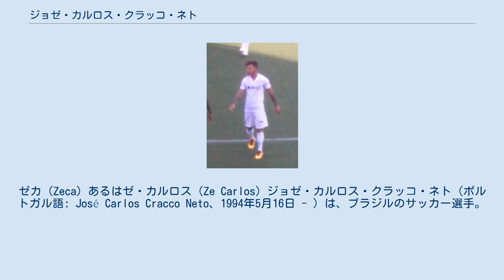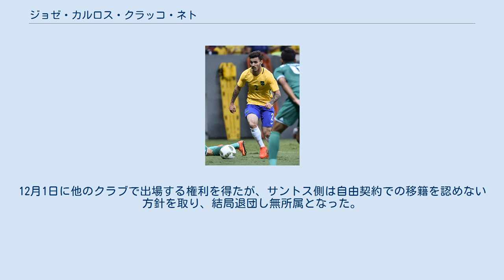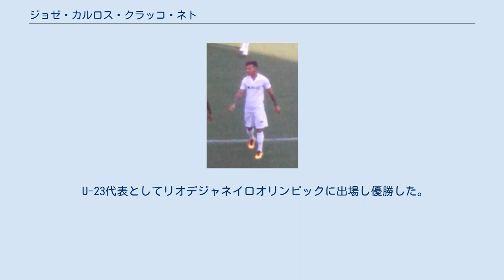ジョゼ・カルロス・クラッコ・ネト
ゼカ（Zeca）あるはゼ・カルロス（Ze Carlos）ジョゼ・カルロス・クラッコ・ネト（ポルトガル語: José Carlos Cracco Neto、1994年5月16日 - ）は、ブラジルのサッカー選手。
 2016年、サントスFC時代 2006年、11歳でサントスFCの下部組織に加入。
2014年2月19日に2018年までの契約を締結。
3月9日にカンピオナート・パウリスタのオエステFC戦でエメルソン・パルミエリに代わって出場しトップチーム初出場。
5月11日にカンピオナート・ブラジレイロ・セリエA初出場。
同シーズンはエウヘニオ・メナ、カジューと出場機会を分け合った。
しかし2015年はエンデルソン・モレイラ、マルセロ・フェルナンデス両監督に起用されず、7月にはコロンバス・クルーへの期限付き移籍が決まる所であったが、ドリヴァウ・ジュニオル監督になるとレギュラーとなりレンタル移籍はなくなった。
2016年3月31日にカンピオナート・パウリスタでプロ初得点。
6月12日にカンピオナート・ブラジレイロ・セリエA初得点。
 2016年11月18日に2020年12月まで契約を延長した。
2017年3月9日にコパ・リベルタドーレス初出場。
2017年10月26日にサポーター集団から囲まれると、サントスに対して給料や肖像権料の遅配について裁判を起こした。
12月1日に他のクラブで出場する権利を得たが、サントス側は自由契約での移籍を認めない方針を取り、結局退団し無所属となった。
 2018年4月19日、SCインテルナシオナルへの加入が発表された。
 U-23代表としてリオデジャネイロオリンピックに出場し優勝した。